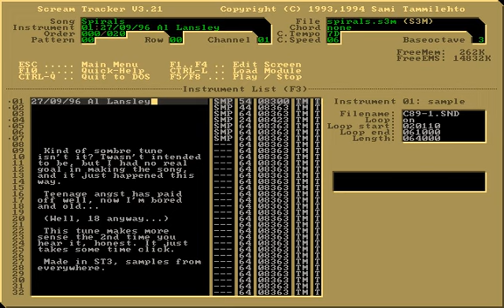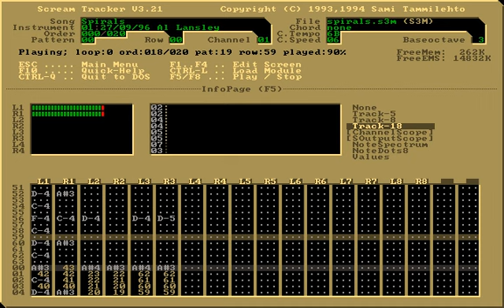1996/09 - Spirals (ScreamTracker 3 MOD)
An old ST3 mod I wrote back in the day. ST3 captured via DosBox.